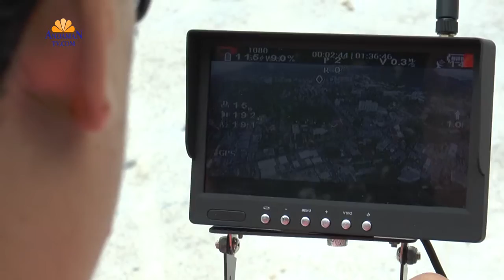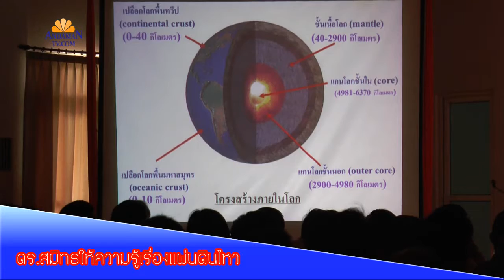รายการอันดามันทีวีดอทคอมตอนที่ 25 โครนกับการถ่ายภาพมุมสูง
น้องๆนักเรียนระดับมัธยมศึกษากว่า 50 คน ร่วมเรียนรู้และฝึกฝนทักษะการควบคุมอากาศยานไร้คนขับหรือโดรน เพื่อการถ่ายภาพ กับทีมงานนักบินเครื่องบินบังคับมืออาชีพอย่างทีม“หนูน้อยจ้าวเวหา”ซึ่งเป็นที่รู้จักกันทางช่องไทยพีบีเอส